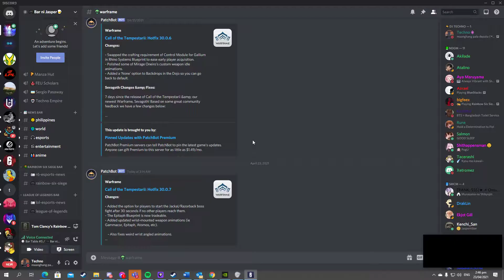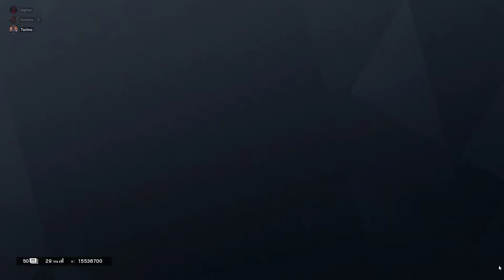Choking through the Oblivion - Rainbow Six Siege Golden Gun